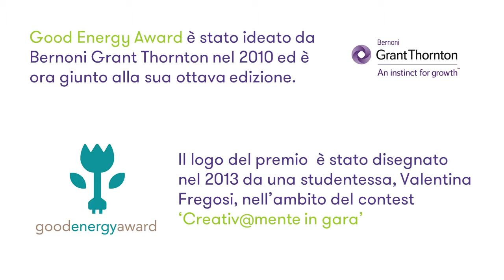GEA 2017 - Ottava edizione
Good Energy Award – il premio all’innovazione energetica e all'utilizzo responsabile, efficiente e sostenibile dell'energia. 4 le categorie in gara: Aerospaziale, Agroalimentare, Industria e Terziario.